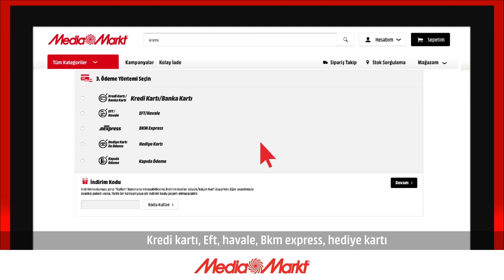Ödeme Seçenekleri Nelerdir?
“Mediamarkt.com.tr’de hangi ödeme yöntemleri var?” Sorusu bu videoda cevap buluyor.